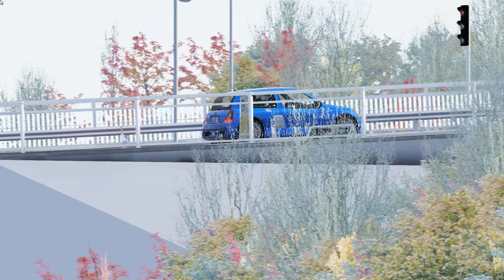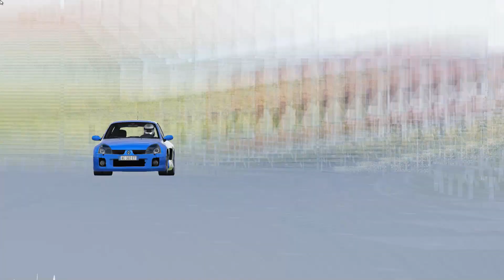Assetto Corsa - Renault Clio V6 Phase II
Author : ET

Track : Pudsey